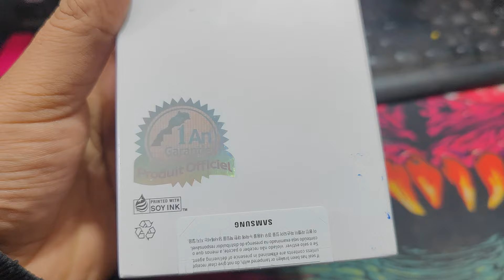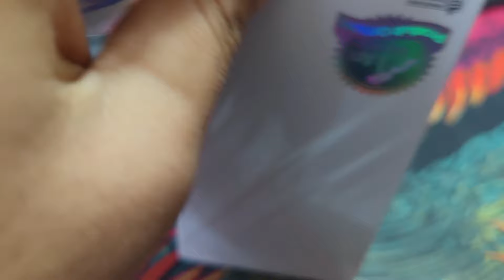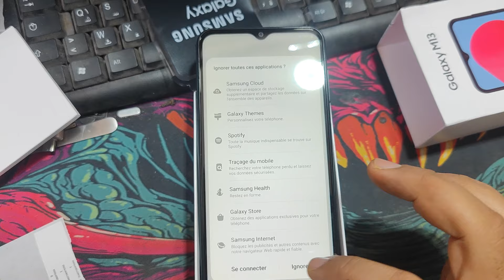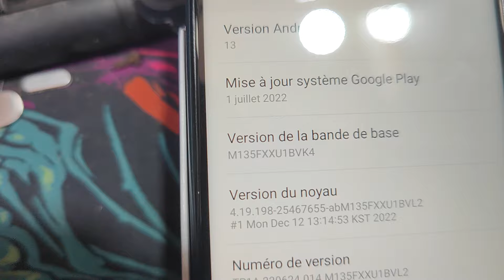فتح علبة الهاتف الجديد من سامسونغ samsung galaxy M13 وإلقاء نضرة أولية قبل شراء الهاتف بثمن 1700درهم